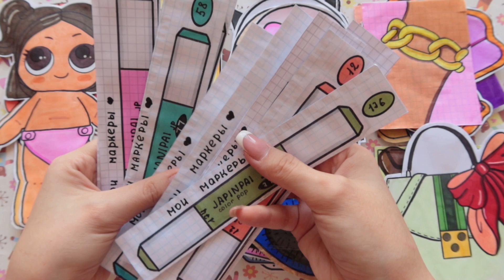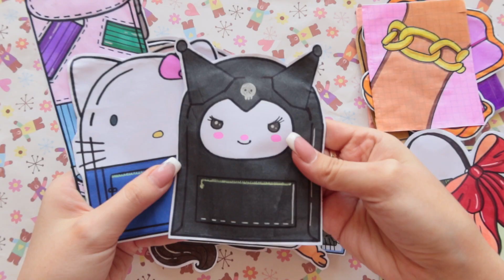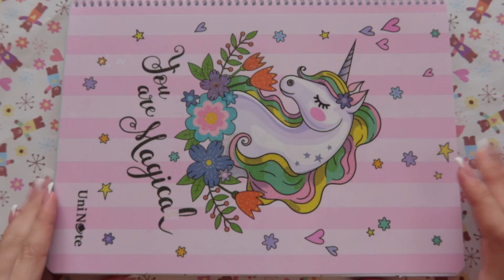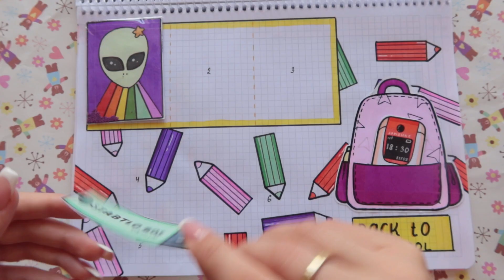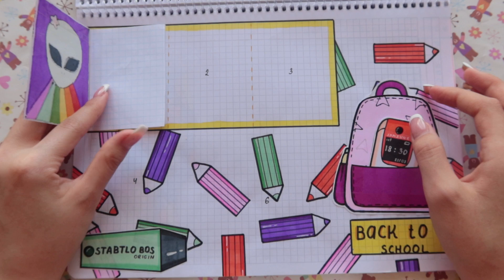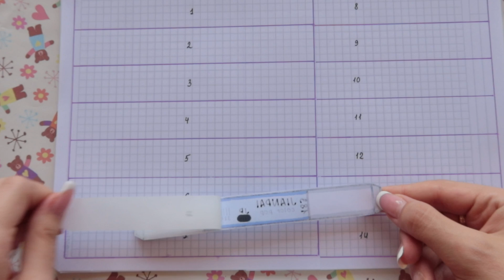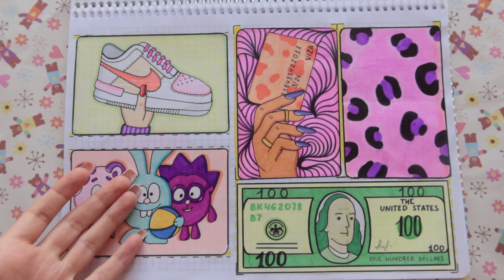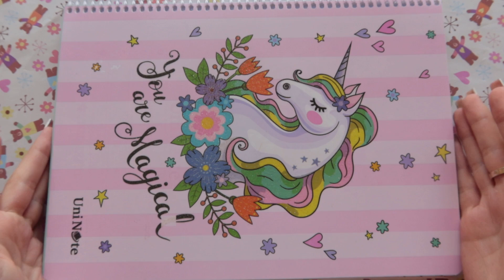МОИ МАРКЕРЫ 💜 Бумажные сюрпризы 💜 Распаковка Ayka BOOM